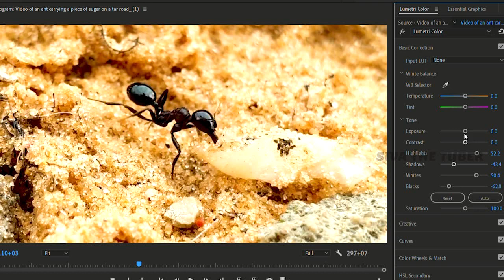Cinematic color grading | Video of an ant carrying a piece of sugar | Siva The Tuber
This video is from AI and I have edited and color graded using Premiere pro.